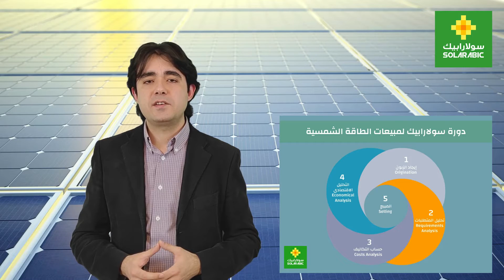تعريف بالبرنامج التدريبي: تطوير الأعمال وإدارة مبيعات الطاقة الشمسية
هل تعلم أن 50% من وظائف الطاقة المتجددة هي وظائف مبيعات (Sales) وتطوير أعمال (Business Development)؟

يسرنا أن نقدم برنامج تطوير الأعمال و إدارة مبيعات الطاقة الشمسية، أول برنامج تدريبي في مجال مبيعات و تطوير أعمال الطاقة الشمسية في مقرنا في برلين، ألمانيا 🇩🇪🇩🇪🇩🇪 أو أونلاين عبر الإنترنت و باللغة العربية بالكامل. ويشمل البرنامج التدريبي المواضيع التالية:

١. مفاهيم الطاقة و الطاقة المتجددة
٢. الطاقة الشمسية و مكوناتها
٣. أسواق الأنظمة الشمسية الكهروضوئية (Residential, C&I, Utility-Scale)
٤. الإطار التجاري في قطاع الطاقة المتجددة (Net Metering, FiT, PPA, Corporate PPA, Virtual PPA)
٥. دورة سولارابيك لمبيعات الطاقة الشمسية
٦. التقنيات المتوقعة بين عامي 2020 و 2030

مع تحيات فريق سولارابيك!